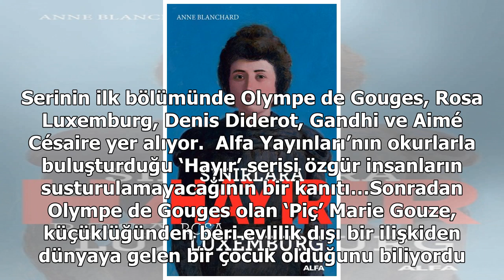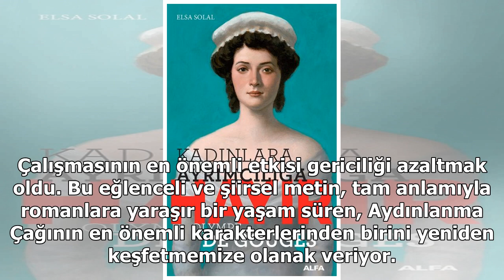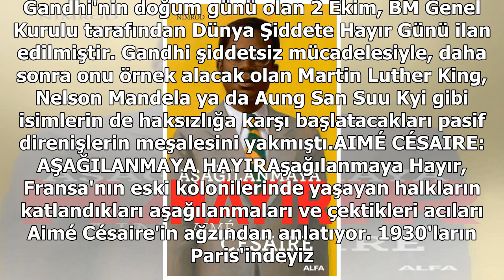Aykırı sesler ‘Hayır’ serisinde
Tarihe yön vermiş, güçlü karakterlerin mücadelelerinin anlatıldığı, 25 kitaplık bir seri olan 'Hayır' serisi ilk 5 kitabı raflardaki yerini aldı. Serinin ilk bölümünde Olympe de Gouges, Rosa Luxemburg, Denis Diderot, Gandhi ve Aimé Césaire yer alıyor.  Alfa Yayınları’nın okurlarla buluşturduğu ‘Hayı...